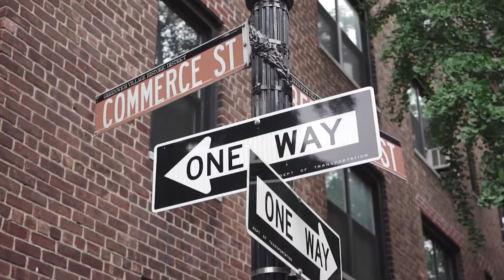Central Park Bliss: Svitlana & Max's Statue of Liberty Elopement | NYC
HOW TO ELOPE & GET MARRIED IN NYC IN 3 EASY STEPS